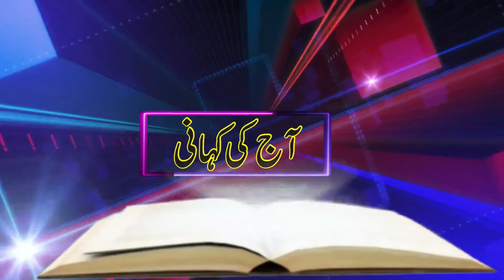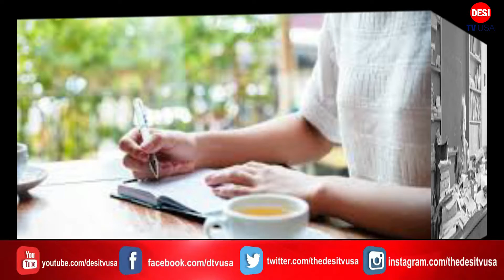Aaj Ki Kahani Special Report Ep # 2 I Talk Show I DESI TV USA I By Khalid Majeed I Jan 05 2022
Story time with Desi Tv USA, With every new video we bring unique and innovative stories to inspire and entertain you.
Aaj Ki Kahani I Talk Show I DESI TV USA I By Khalid Majeed I Jan 05 2022